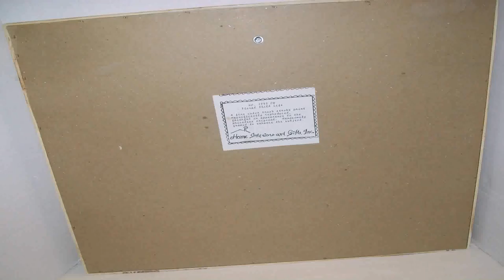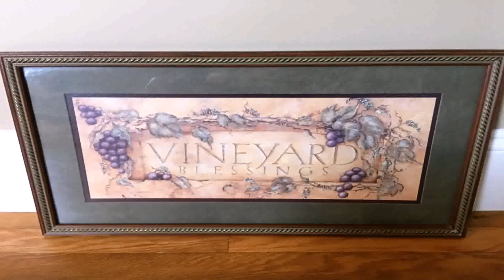Home Interior Homco